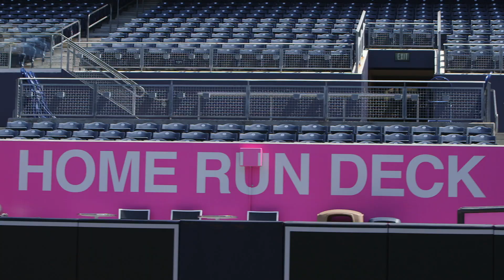2019 Perfect Game All-American Classic Home Run Challenge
The West's Drew Bowser won the 2019 Perfect Game All-American Classic Home Run Challenge at Petco Park.